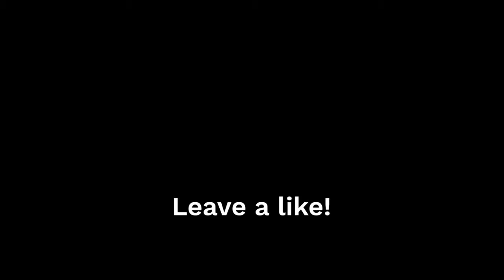Milk Boli | பால் போலி | Diwali Special | வாங்க சாப்பிடலாம்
Milk Boli | Diwali Special | வாங்க சாப்பிடலாம்

This video shows the preparation of Milk Boli (பால் போலி), a quick and delicious recipe that can prepared in minutes.
Please post your valuable suggestions and ideas. We will take it up for our upcoming videos.

Prepared by : Subha Vasudevan